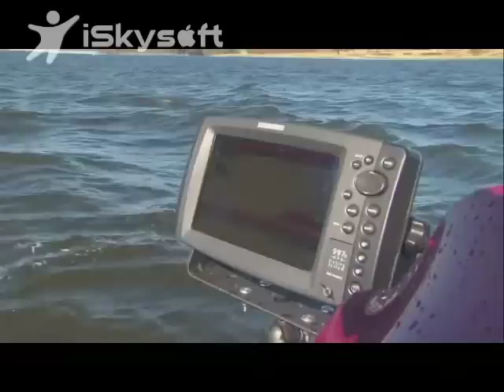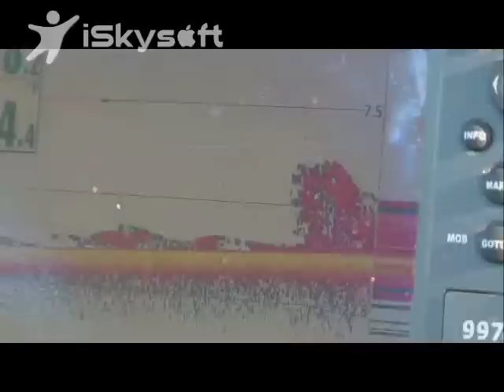BBB Demo Seg 1.mov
Part One of the Big Bass Battle Demo